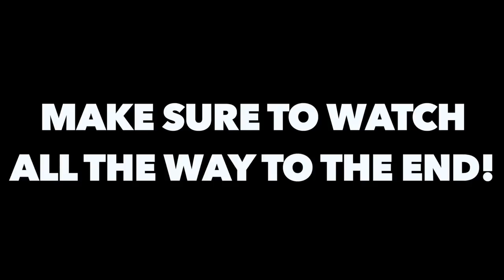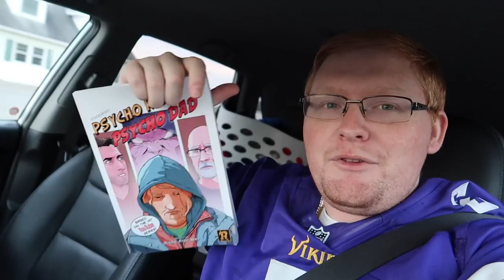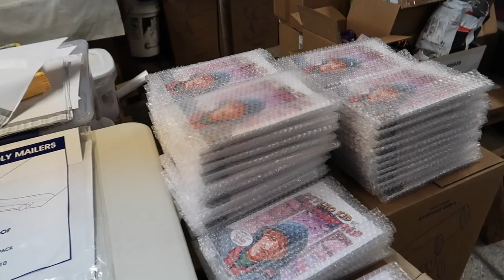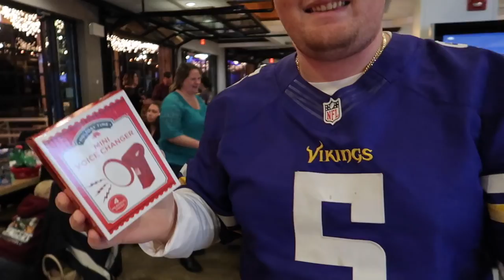MEET MY REAL FAMILY FOR THE FIRST TIME...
Twitch.Tv: @JeffSaxtonVlogs

WHATS UP!!!